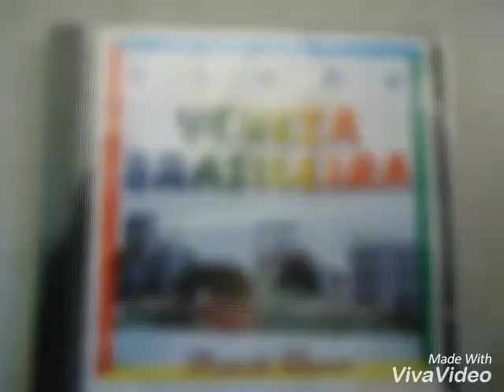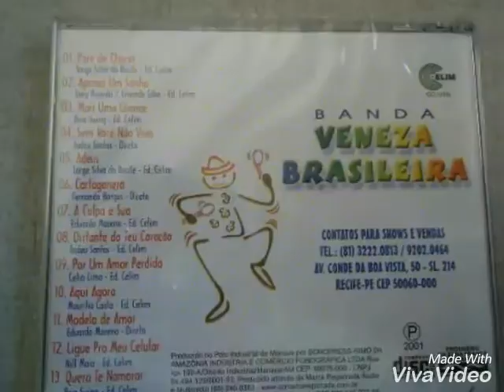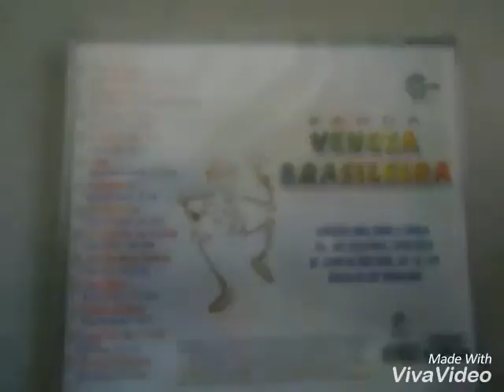Banda veneza brasileira seguir meu rumo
❤grande banda do estado de Pernambuco vários hits na boca do povo marcou época 2000 sucesso ⛤ grandes cantores e equipe créditos dj Diego som